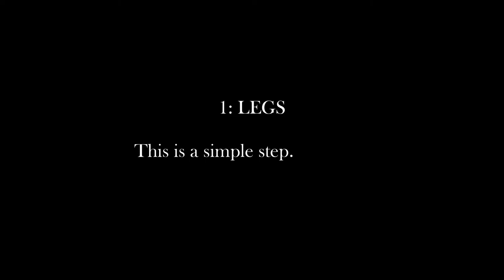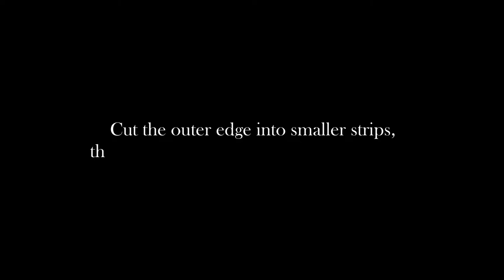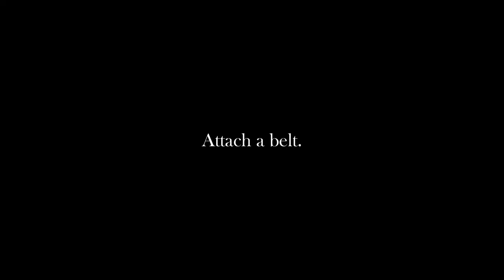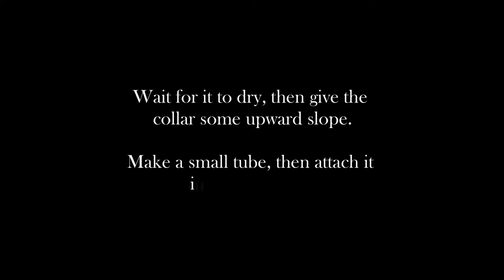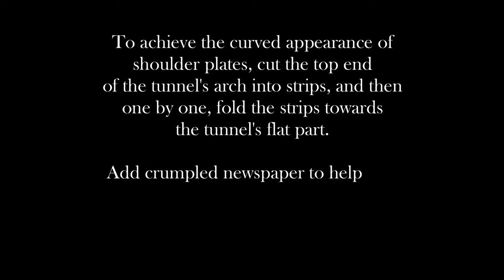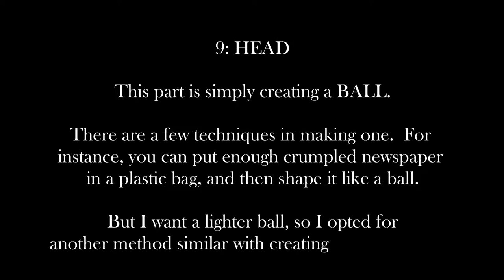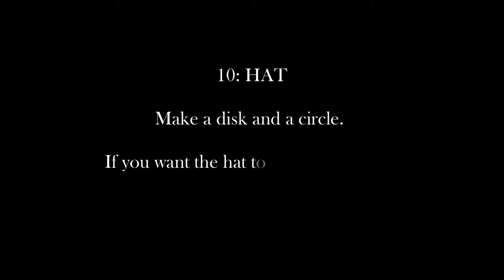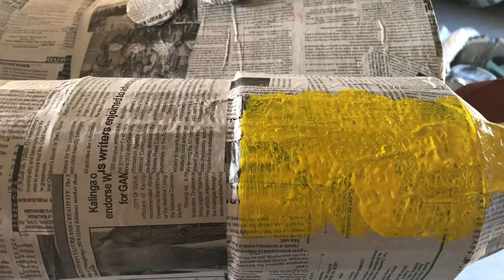How to Make an Oversized Toy Soldier Figure (Cardboard + Newspaper)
It took me more than 2 weeks to create this piece. Aside from cardboard boxes and newspaper, I used A LOT of glue sticks for this project, spending more on them than on paint.